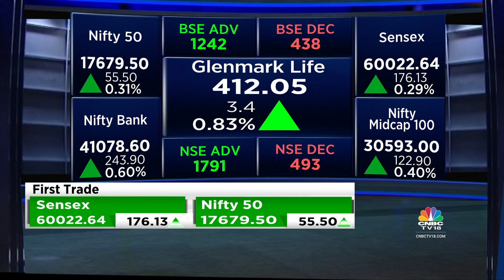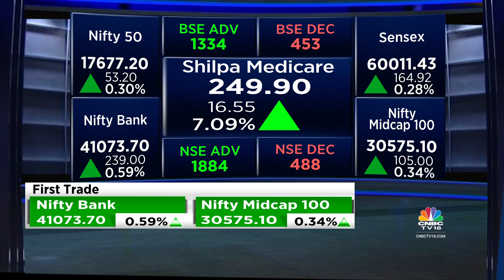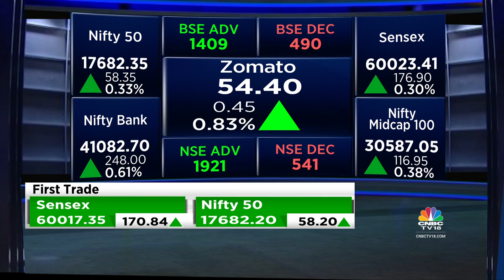Indices Open On A Positive Note, Nifty Around 17700, Sensex Gains 150 Points | Bazaar Open Exchange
Indian indices opened on positive note today with Nifty around 17700.

At 09:16 IST, the Sensex was up 203.15 points or 0.34% at 60,049.66, and the Nifty was up 62points or 0.35% at 17,686. About 1382 shares advanced, 491 shares declined, and 75 shares unchanged.

Kotak Mahindra Bank, Adani Enterprises, HDFC Life, Adani Ports and Sun Pharma were among major gainers on the Nifty, while losers were TCS, Grasim Industries, Asian Paints, IndusInd Bank and HDFC.

n18oc_business